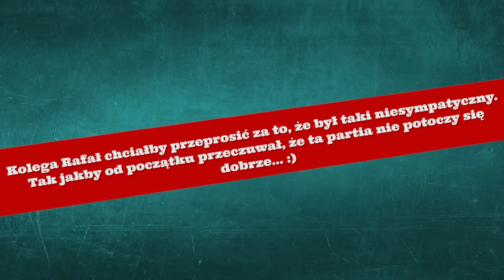Poprzez Wieki - Przykładowa rozgrywka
Dzisiaj prezentujemy wam przykładową rozgrywkę w grę Poprzez Wieki wydaną przez Portal Games!